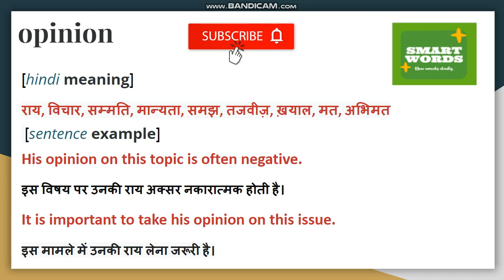Opinion Meaning In Hindi | Opinion Ka Matlab Kya Hota Hai | Opinion Definition in Hindi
Opinion Explanation in Hindi
Check More
[Hindi meaning]
राय, विचार, सम्मति, मान्यता, समझ, तजवीज़, ख़याल, मत, अभिमत
 [sentence example]
His opinion on this topic is often negative.
इस विषय पर उनकी राय अक्सर नकारात्मक होती है।
It is important to take his opinion on this issue.
इस मामले में उनकी राय लेना जरूरी है।